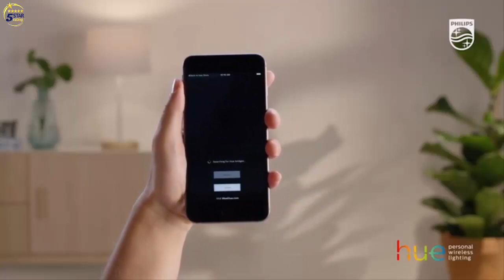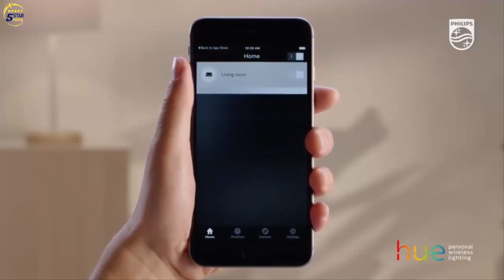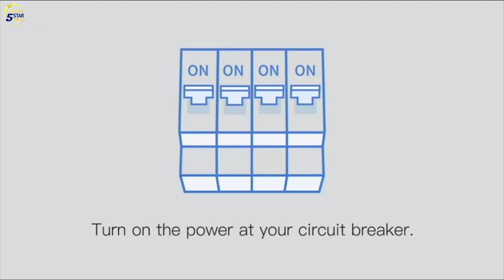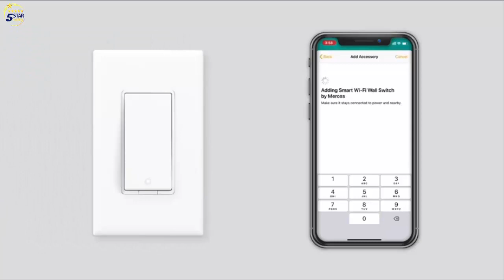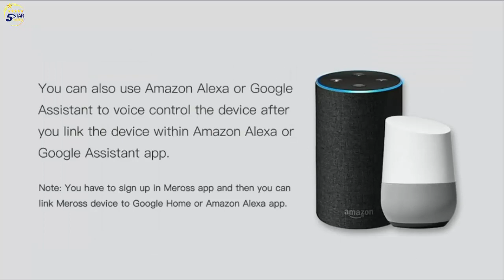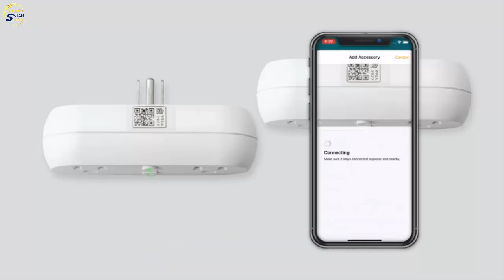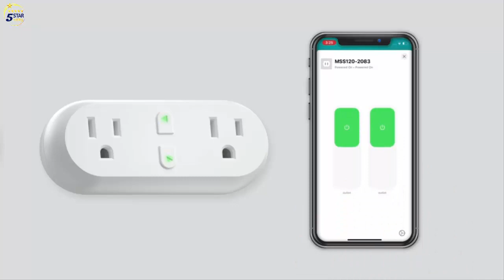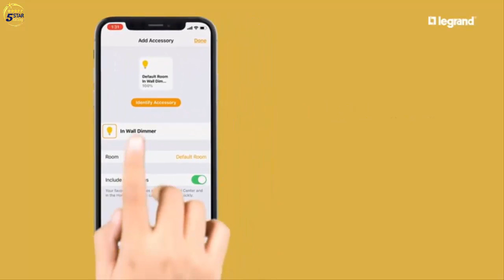Best Apple Homekit Devices | Top 5 Apple Homekit 2021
Best Apple Homekit Devices
What is Apple HomeKit?  HomeKit is Apple's smart home interface that communicates with all compatible gadgets and appliances in one app
💚List & Links 👇👇👇💚
1. Legrand, Smart Light Switch
👉 Amazon US
👉Amazon International

2. meross Smart Plug Dual WiFi Outlet Plug 2 in 1
👉 Amazon US
👉Amazon International

3. VOCOlinc Wi-Fi LED Light Bulb
👉 Amazon US
👉Amazon International

4. meross Smart Light Switch Supports
👉 Amazon US
👉Amazon International

5.  Philips Hue Smart Hub
👉 Amazon US
👉Amazon International

✮✮ Best Sellers in Apple Homekit Devices
👉Amazon US
👉Amazon International

✮✮ Try Amazon Home Services | Housecleaning, handyman services, carpet cleaning, and much more

✮✮✮ Try FREE Twitch Prime

✮✮✮ Try FREE Audible and Get Two Free Audiobooks

✮✮✮ Get FREE Amazon channels and watch 1000+ Premium shows and movies